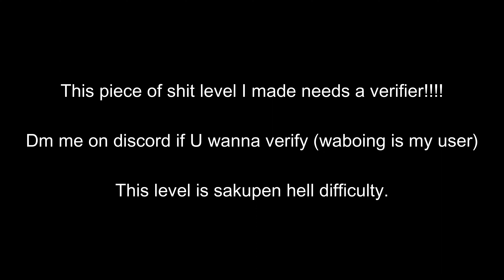Verifier NEEDED!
This level is very important to me, as its IMO my best level I have finished, and it was also made during a hard time in my life.